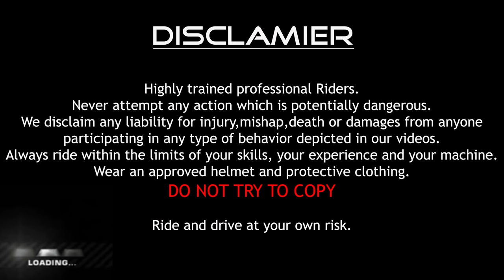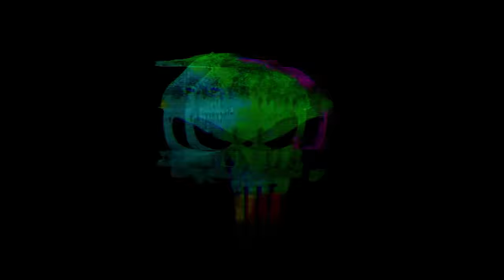Crashed Twice 💀 DEADLY FLYBY'S AT WEIRD CORNERS 🥵 "RAW"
" Comment down your favourite part of our video "